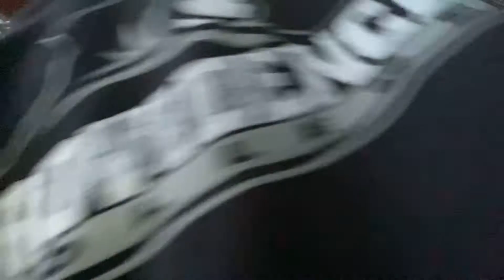Hise And Seek 2 With YEET BOSS Gaming